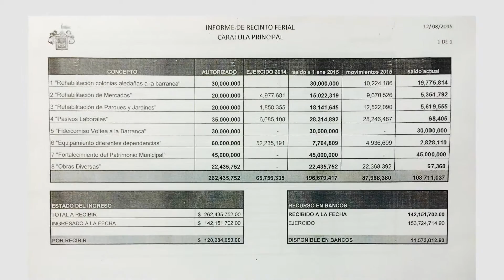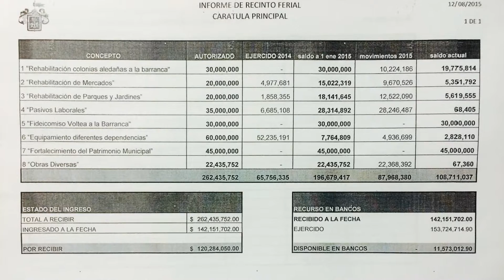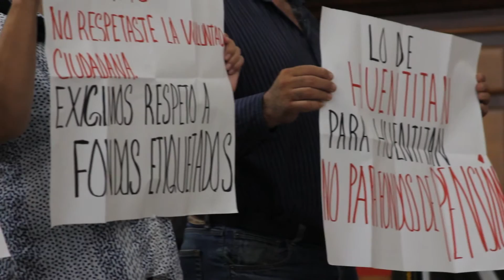Condenamos el desvío de recursos para el equipamiento de Huentitán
El desvío de 120 millones de pesos etiquetados para rehabilitar zonas aledañas a la construcción del recinto ferial en la zona de Huentitán, al pago de la deuda que el Ayuntamiento de Guadalajara tiene con Pensiones del Estado, fue aprobado por los regidores del PRI, pese al voto en contra de la Fracción Edilicia de Movimiento Ciudadano, quien reprobó tal decisión.